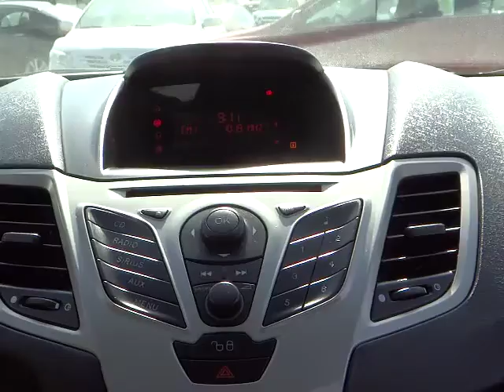2011 FORD Fiesta - sedan Fontana Chino Norco Moreno Valley San Bernardino Fontana CA V4093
2011 FORD Fiesta  - Stock#: V40933 - VIN#: 3FADP4BJ1BM198426